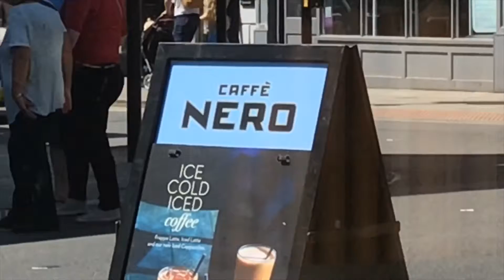Salisbury #1 “town”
Ummm yeah